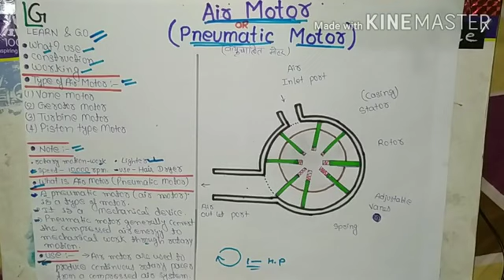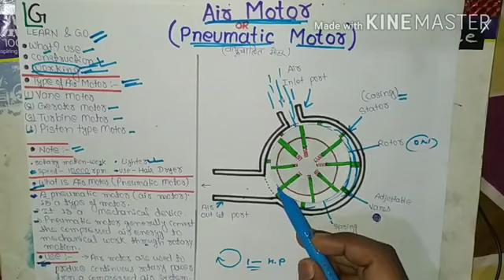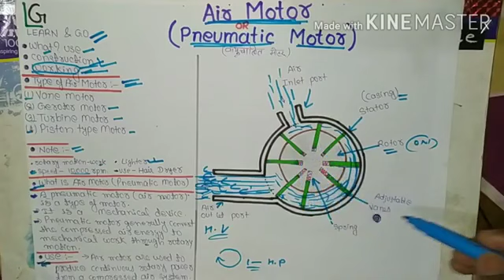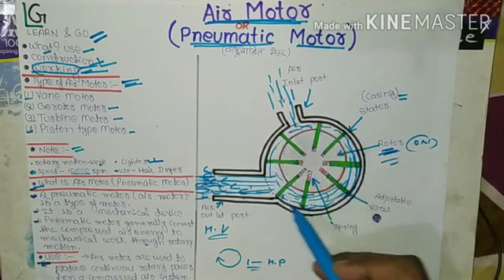AIR MOTORS INTRODUCTION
Air motors are used to produce continuous rotary power from a compressed air system. ... They boast a number of advantages over electric motors: • Because they do not require electrical power, air motors can be used in volatile atmospheres.
Rotary pneumatic motors work when the energy from the compressed air is stored up and then routed to the motor chamber, which is sealed. The pressure gets blown out, and makes the rotor turn quickly. When the rotors begin to turn quickly, the motion is similar to that of a windmill